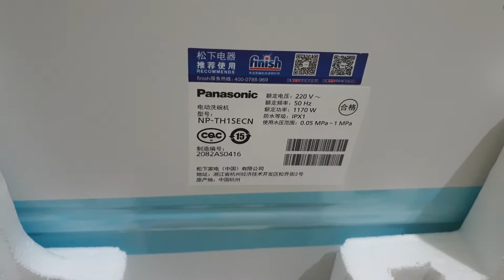0989897559- Em vẫn còn máy rửa bát mới tinh nguyên thùng xốp